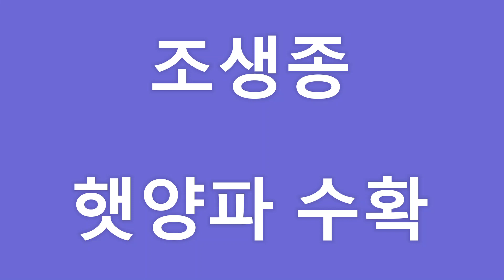{텃밭농부 #224} 조생종 햇양파수확.양파재배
텃밭에서 키우는 조생종양파 수확했어요.